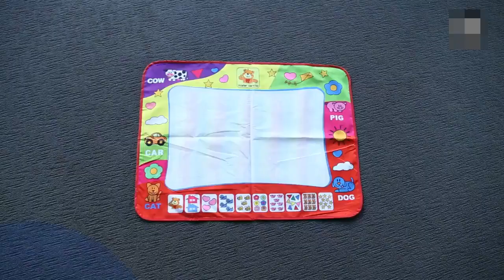Doodle Drawing Mat